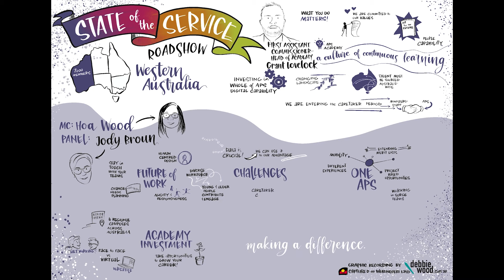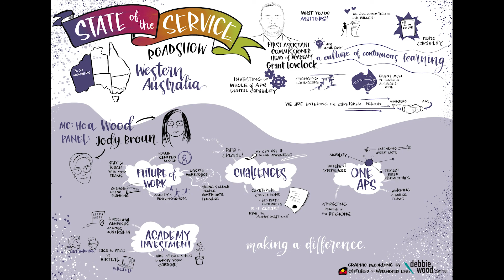State of the Service 2022 WA - Graphic Scribe